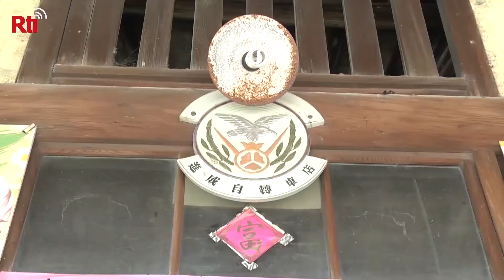Transported Back in Time | Where in Taiwan? September 26, 2019 | Taiwan Insider on RTI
[Rides from a bygone era]

Can you guess where this photo was taken? Hint: this shop sells a form of transportation that was considered a luxury item in post-WWII Taiwan. Click to find out the answer!